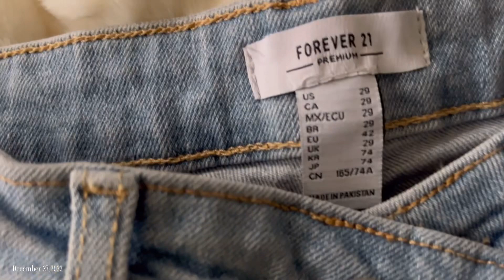ROUGH DAY…GESH | HANG W/ME|I WANNA CUSS|HANGING ART|NEW PAIR OF JEANS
Social Media…..

Music ; Only You, By; Mewpot